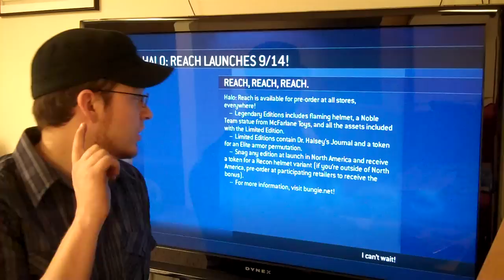Halo 3 Review Request from TehLoobShow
Today I am reviewing Halo 3 as a request from TehLoobShow. Halo 3 is a classic of course. It is one of those games that when you hear people talking about it, you feel the overwhelming urge to play it.

I think I sum it up very clearly in the second to last sentence of the video.